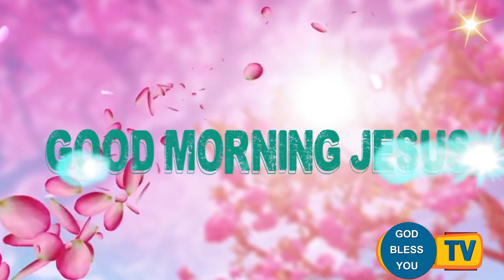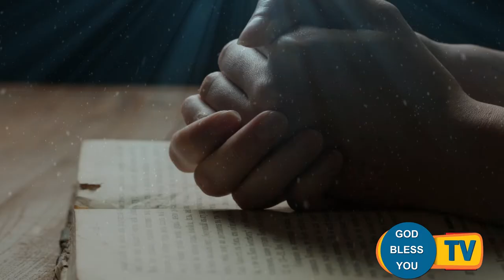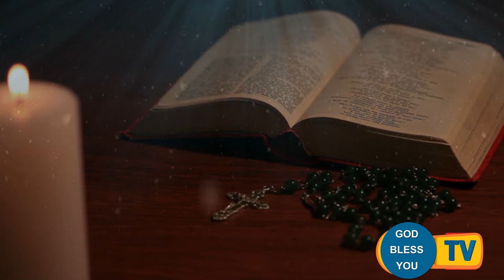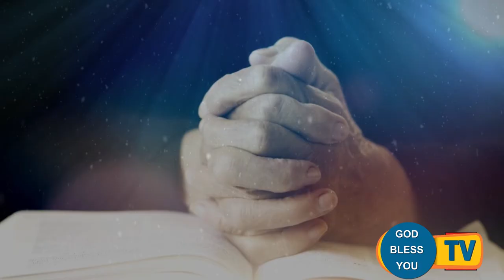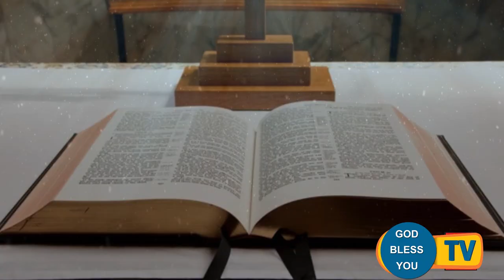Fr Valan Svd Presents Good Morning Jesus Message Vol-929